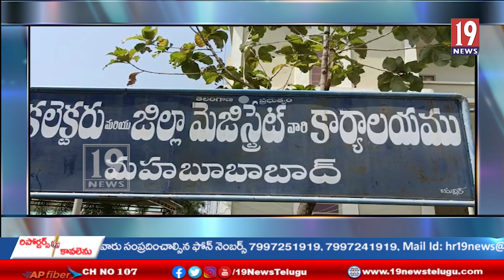గత 25 సంవత్సరాల నుండి నడుస్తున్న పాఠశాలను తెరవాలని కలెక్టర్‌ కు వినతి- మహబూబాబాద్ జిల్లా